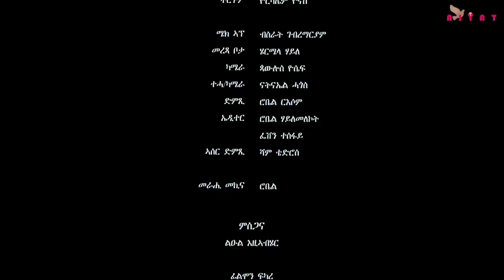New eritrean full movie ( መቑሕ ሕልና ) mekuh hlna film by alxander goitom (rasha)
WELCOME TO NIYAT MUSIC CHANNEL: We Are Here to Deliver Amazing and Quality Eritrean and  Ethiopian
Musics to you.
we produce, Record and promote Quality Musics, Comedies, Films, .etc Arrange Concerts and help our
Artists to Get the next Level .

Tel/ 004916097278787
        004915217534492